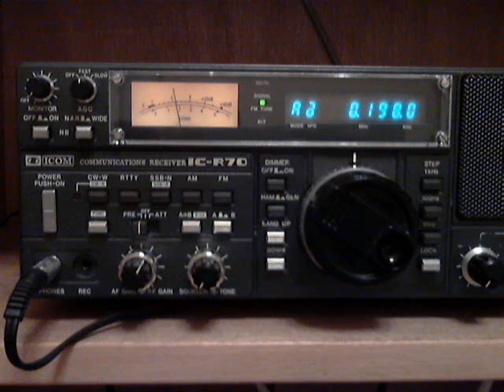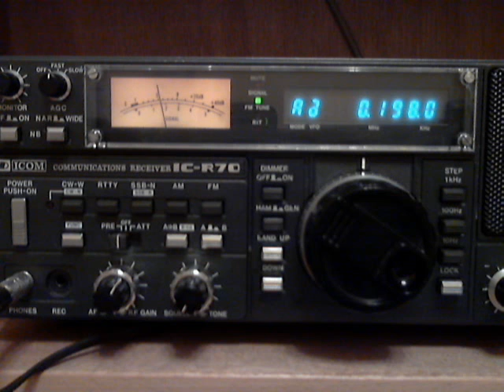BBC Radio 4 on 198 KHz with excellent signal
recorded at ~ 0128 UTC @ 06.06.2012 + strange noise in background